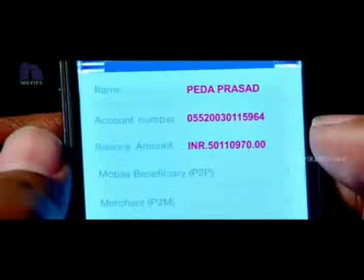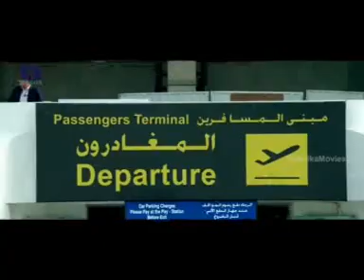GAGARE 9 - Fassarar ALGAITA